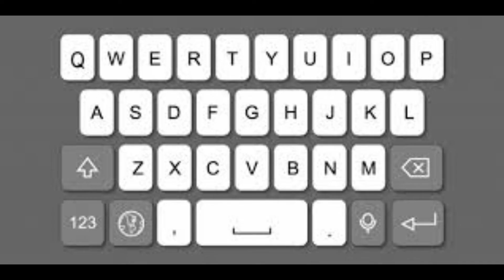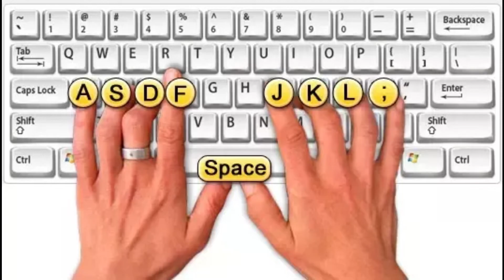💻WHY SPACEBAR IS SO LONG 💻